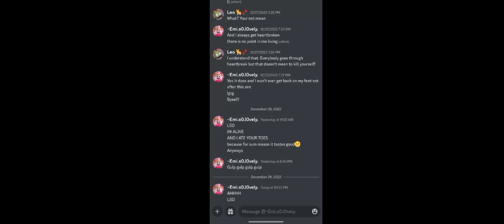Apologize ❤❤❤❤❤❤❤❤❤ / dirc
@TheRainbowMnM knows who this is im pretty sure